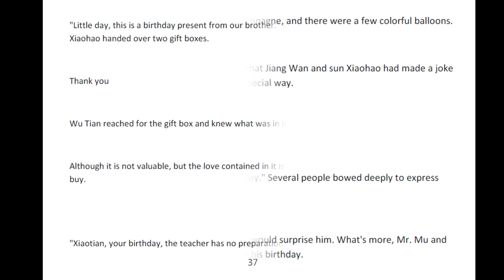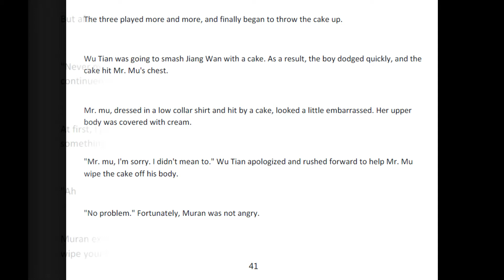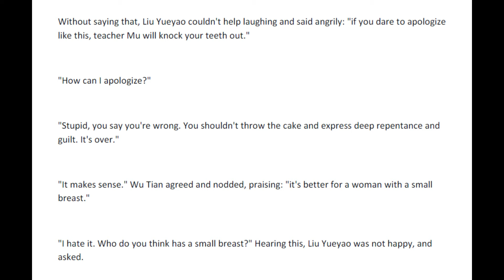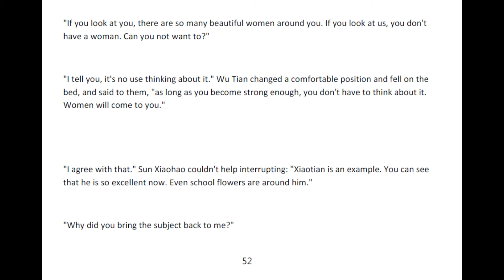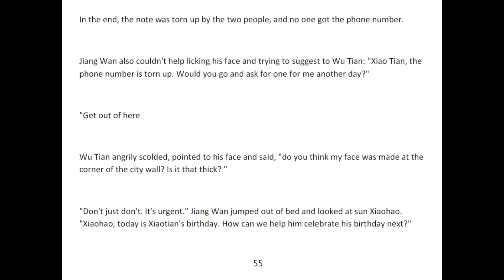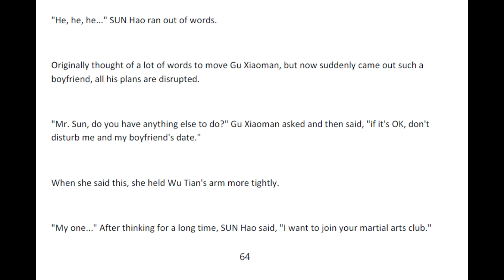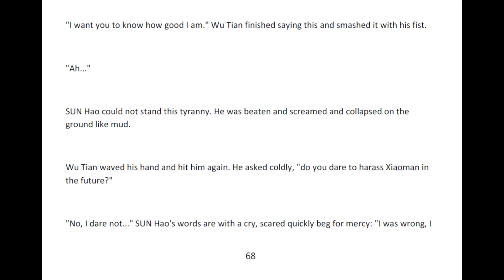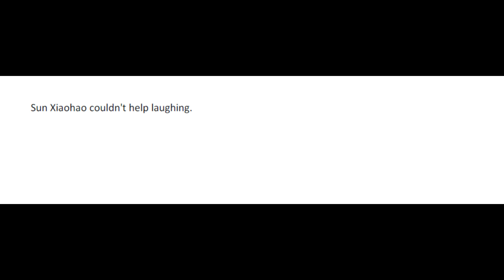Millionaire Suddenly Appears | Chapters 186 - 190